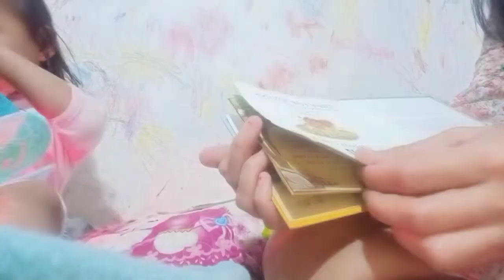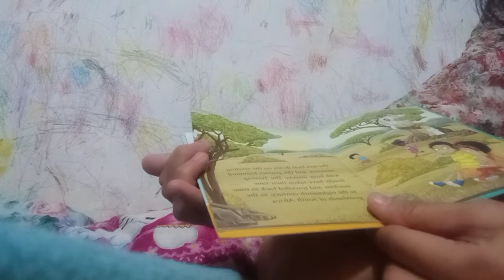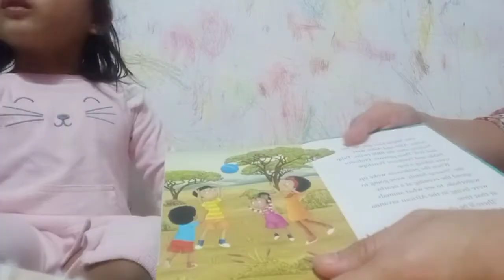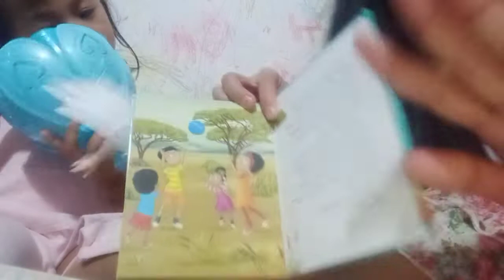Benefits of reading/story-telling for kids - increases vocabulary, improves attention, tightens bond